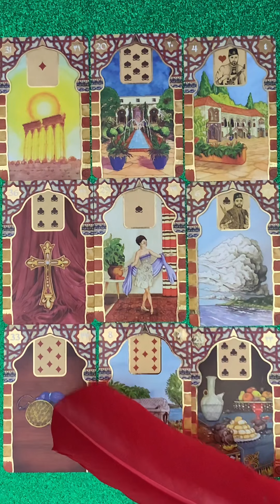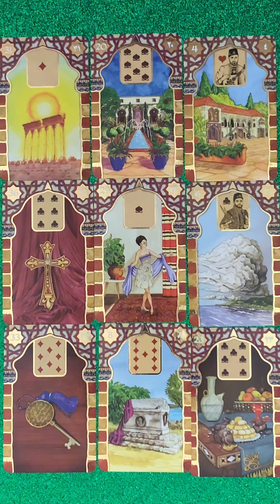Aktuális szerelmi jóslás❣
Telefonos elérhetőségem jóslásra:
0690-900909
750Ft/Perc

Átutalás:
Erste Bank
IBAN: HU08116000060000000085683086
BIC: GIBAHUHBXXX
Tulajdonos: Dendera Susanna Medici